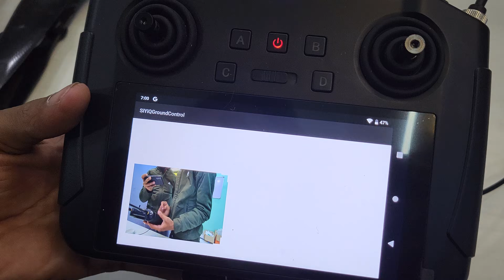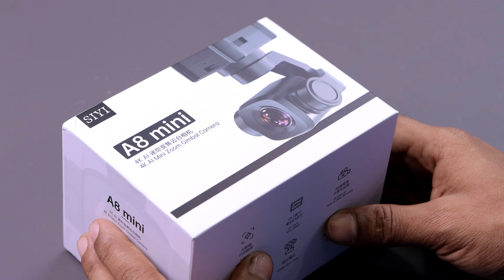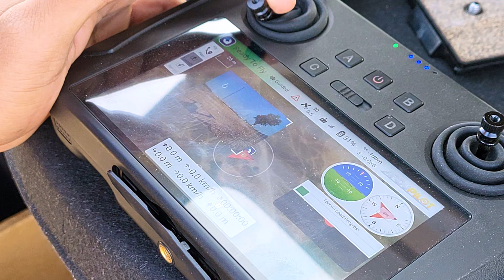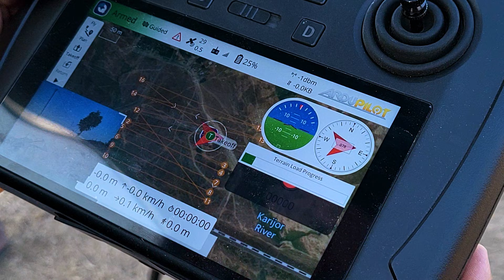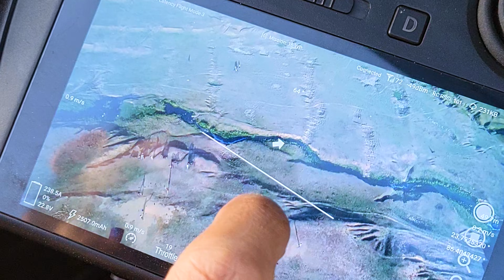Build Big Foldable Hexacopter Drone with 4k 3axis Gimbal Camera by Hi Tech xyz